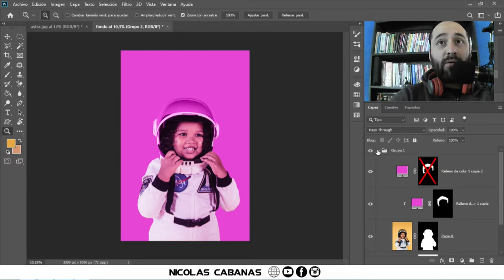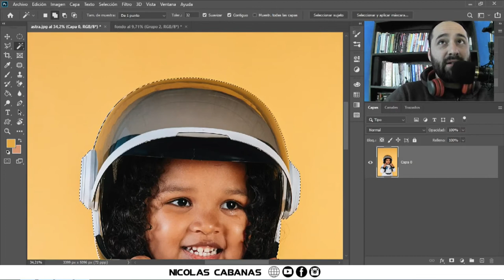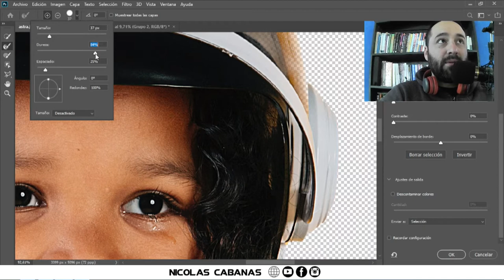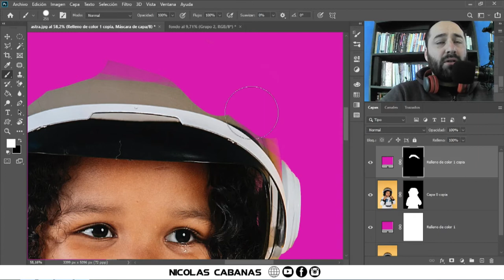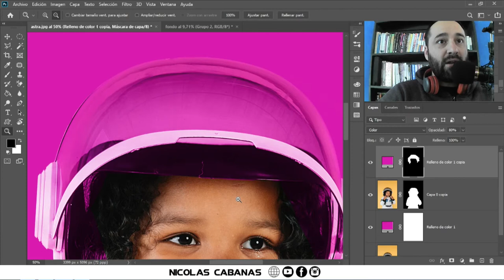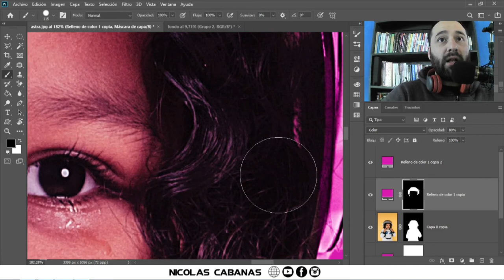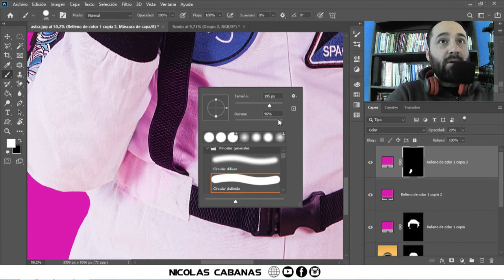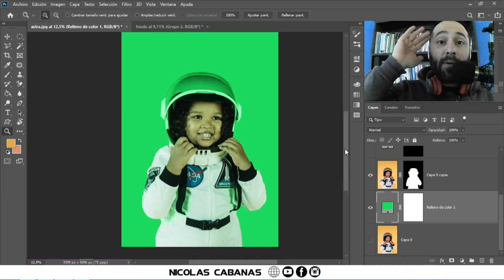Como quitar fondo en Photoshop [ y Reemplazarlo ]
Además de quitar el fondo, lo reemplazamos y trabajamos sobre detalles como transparencias y reflejos para que quede bien

Temas relacionados:
como quitar el fondo a una imagen con photoshop cs6,
como quitar el fondo de una imagen en photoshop,
como quitar fondo en photoshop,
como quitar fondo blanco en photoshop cs6,
photoshop como quitar fondo a una imagen,
como quitar el fondo en photoshop,
como quitar un color en photoshop,
como quitar el fondo a una imagen con photoshop cc,
como quitar fondo de una imagen en photoshop cs6,
como quitar el fondo blanco a una imagen en photoshop,
como quitar el fondo de una imagen con photoshop cs6,
como quitar fondo en photoshop cs4,
como quitar color a una imagen en photoshop,
como quitar fondo blanco a una imagen en photoshop,